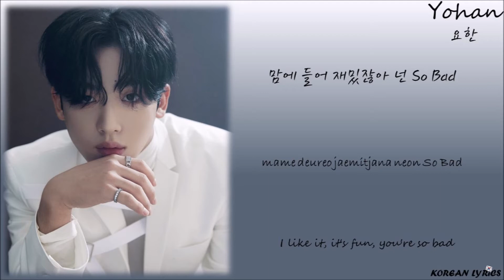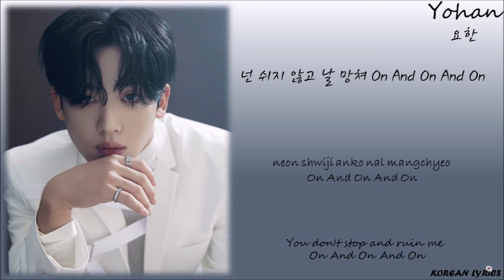KIM YOHAN - Dessert (Han/Rom/Eng) Lyrics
Korean Lyrics ;)